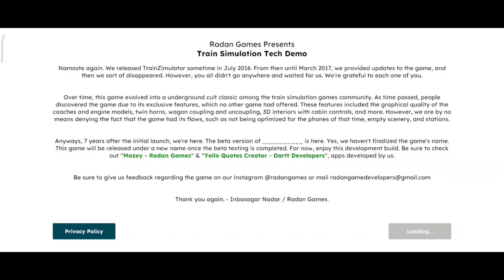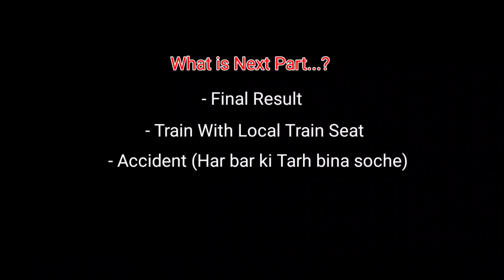Railway GameZ - | Longest Local Train !!!